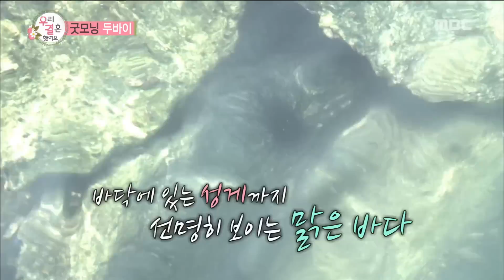[We got Married4] 우리 결혼했어요 - Ericnam's sudden confess, "I love you Yongsun!" 20161029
Ericnam's sudden confess, "I love you Yongsun!"

 Couple 1. Eric Nam  ♥  Solar
 Couple 2. Se Ho ♥ Cao Lu
 Couple 3. Jota ♥ Jingyeong